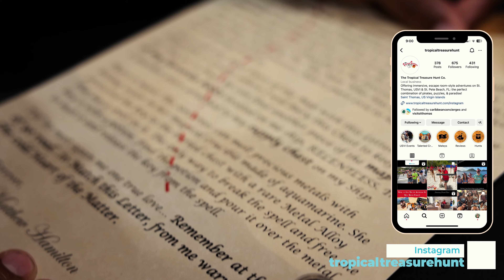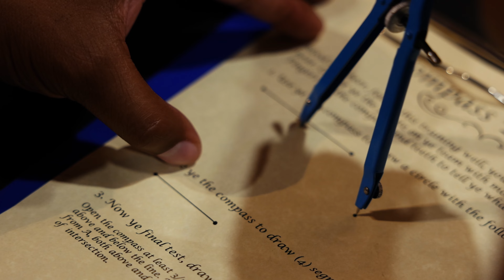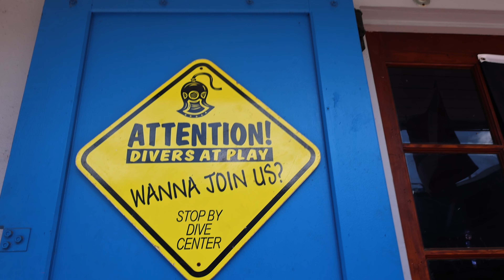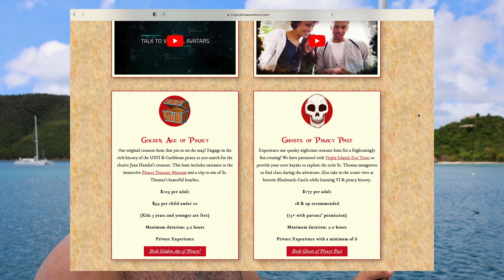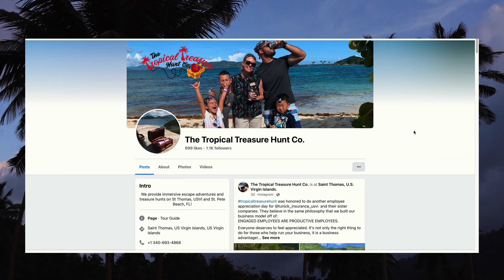The BEST ADVENTURE in St. Thomas, US Virgin Islands Caribbean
Calling All Adventurers: Don't Miss this wild Treasure Hunt in St. Thomas, US Virgin Islands! In today’s episode, we are bringing you on the ultimate adventure! Uncover hidden treasures, dive into crystal-clear waters, and join us on an exhilarating treasure hunt in St. Thomas, US Virgin Islands! In this action-packed episode, we team up with the Tropical Treasure Hunt Company for a thrilling day of snorkeling, riddle-solving, and adventure. Will we break the 300-year-old curse and find the ultimate treasure? Don't miss out on this immersive escape room-like experience that's perfect for both adults and kids.

Jon and I just spent 2 weeks in the Virgin Islands, and this is episode 3 of our brand-new 2023 Caribbean Travel Series. Now, let’s find out if there are any hidden treasures left on this island!

Thank you to the Tropical Treasure Hunt, and Seahorse Water Taxi who made this episode come to life! You can find more info about them here:
1. The Tropical Treasure Hunt

Stay safe.
X Camilla

//CAMERA GEAR USED:
○ My main camera
○ My vlog camera
○ Compact Tripod
○ Go Pro Action camera

Timestamps ⏱️:
00:00​​ Treasure Hunt in the US Virgin Islands
00:57 Starting our adventure in Havensight, St Thomas
01:57 Pirates of Treasure Museum St. Thomas
04:18 Going on a boat
06:27 Secret Beach
10:06 Pirate Anne Bonnie
11:27 Next Weeks Episode